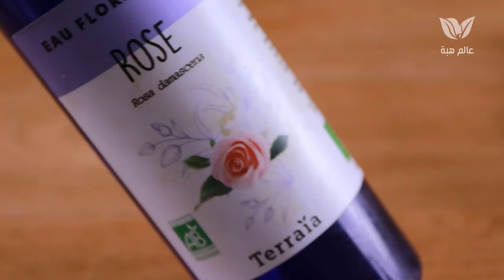How To Remove Face Pigmentation Naturally, Facial mask to Remove Dark spots and skin pigmentation